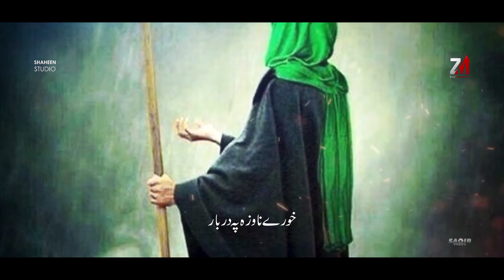Pashto Noha 2023 |Ma Kawa Inkar Khure Nawza Pa Darbar |Zain Muhammadi 2023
Noha:|Ma Kawa Inkar Khure Nawza Pa Darbar|
|ما کوا انکار خورے نوزا پہ دربار |
Noha Khwan : Zakir Zain Muhammadi
Poet. M Akbar
Year : 2023
Sangat : Ainaz Ali, Saeed Hydri,  Murtaza Sarwar
Audio : MS Digital
Video : Shaheen Studio
Video+Editing . Saqib Hussain
Prop,Shoaib Hussain Orakzai